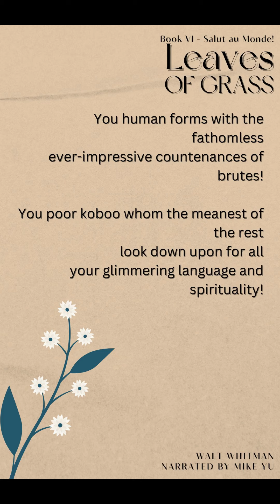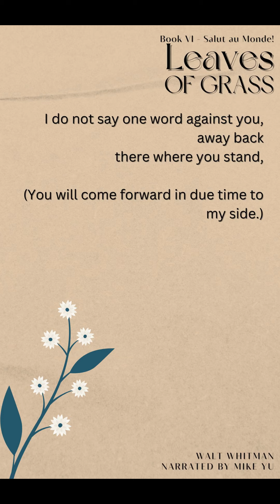Leaves of Grass - Book 6.12 - Salut au Monde! - Shorts - Walt Whitman